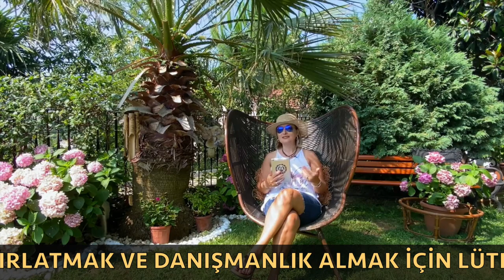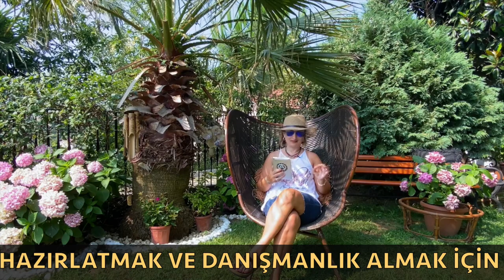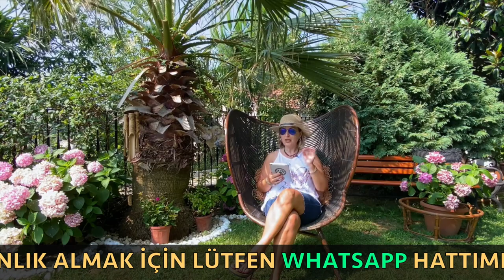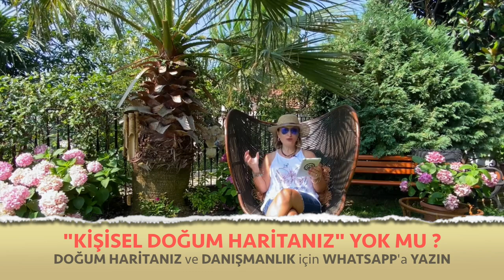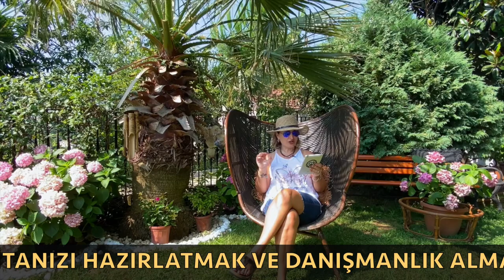Koç Burcu 🔴Ağustos 2021 aylık burç yorumları astroloji burç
ağustos 2021 aylık burç yorumları (koç ve yükselen koç burcu)

koç Burcu ve yükselen koç burcu ağustos 2021 sağlık, iş, kariyer ve genel ağustos aylık burç yorumları (Astroloji)